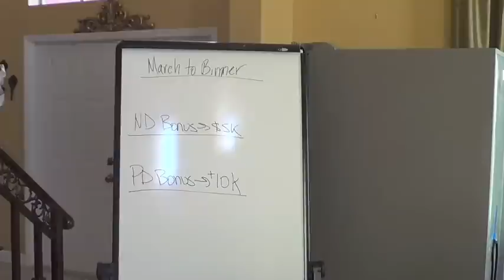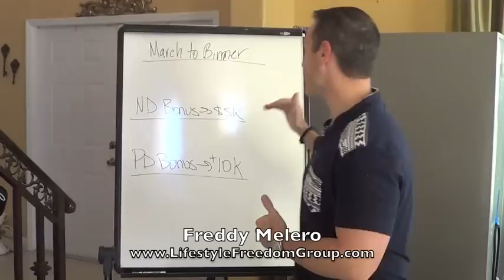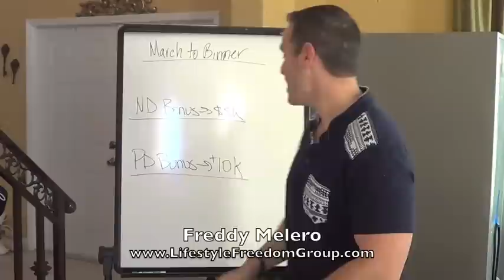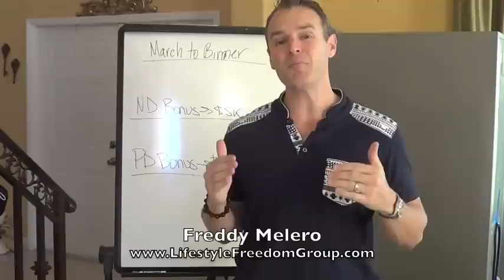November to Remember... Freddy Melero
How to have a November to Remember...

Visalus 5 Star Ambassador Freddy Melero teaches you how to have a record breaking November and Go Regional Director or Break a Regional Director this month and qualify for March to your Bimmer... details

If you are a current promoter in our team... You want to Re-Enroll yourself and literally create a NEW Regional Director in Your Waiting room by doing what we call GST x 2 make your list of ATLEAST 50 people. not 25!

As soon as you enroll a NEW promoter you want to put them through our system or Getting Started Training and get them to Director within 7 days by booking their Challenge Party. Before your Challenge Party comes the Pre-Party, The Invitation Process...

Remember 1 good party = a Star, 6 good parties = a Car

If you become a NEW National Director there is a NEW $5k bonus & a $10k bonus for new Presidentials.  Check your inbox for details from corporate.

Time to CRUSH NOVEMBER and make it one of the most memorable months for you and your teams... GO GO GO!!!

To work directly with TOP Visalus 5 Star Ambassador Freddy Melero, go